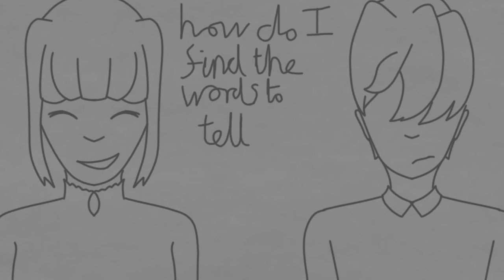dianas brother- animatic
song: Stacey's Brother
artist: Mad tsia